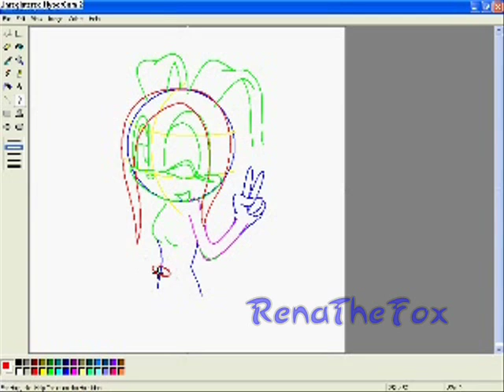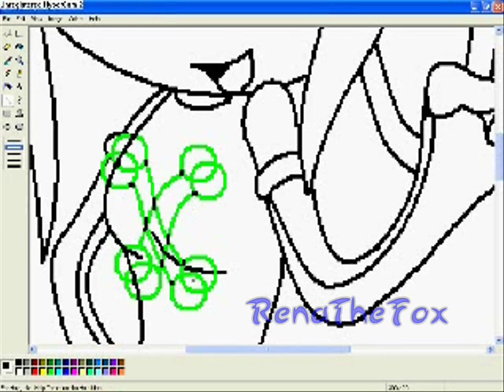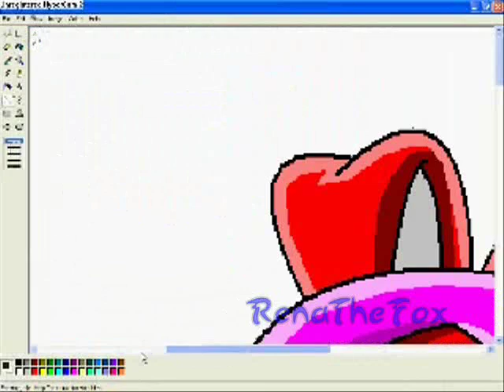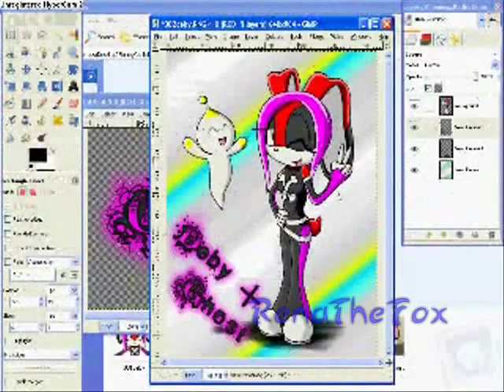Drawing Deby Bloodhare and Ghost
That's right! It's Deby's turn! This time it's all done on the PC! X3

I felt that Deby looked and was a bit too young, so I redesigned her outfit and made her look slightly older. Ghost hasn't changed though. ^^